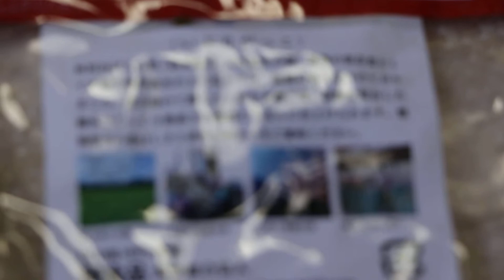秋田名物 いぶりがっこ 特産品 漬け物 たくあん 東北